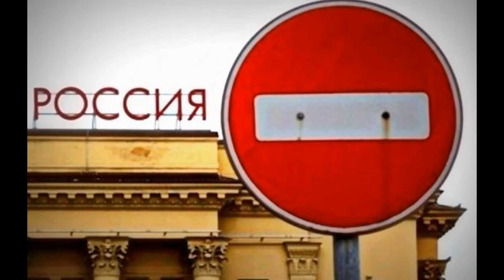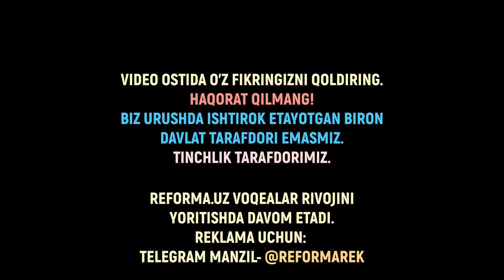РОССИЯ БЕЛОРУСИЯГА ЯДРО ҚУРОЛИНИ ЖОЙЛАШТИРАДИ.УКРАИНА ЯРИМ МЛРД ЕВРОГА ДРОН СОТИБ ОЛАДИ.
РОССИЯ БЕЛОРУСИЯГА ЯДРО ҚУРОЛИНИ ЖОЙЛАШТИРАДИ.УКРАИНА ЯРИМ МЛРД ЕВРОГА ДРОН СОТИБ ОЛАДИ.ГЕРМАНИЯ ХАТОСИ